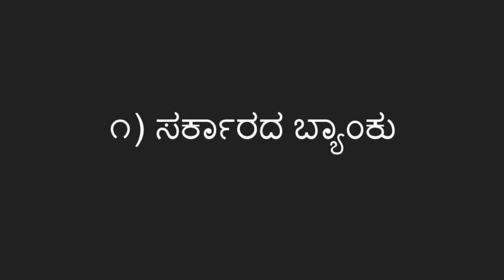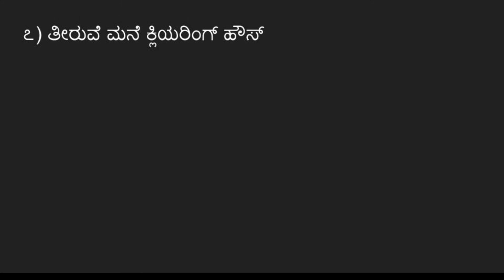RBIನ ಹಣಕಾಸಿನ ನೀತಿPART 2 (Monetary policy of RBI)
೧) ಸರ್ಕಾರದ ಬ್ಯಾಂಕು
ಕೇಂದ್ರ ಸರ್ಕಾರ ಮತ್ತು ರಾಜ್ಯ ಸರ್ಕಾರದ ಬ್ಯಾಂಕಾಗಿ ಮತ್ತು ಪ್ರತಿನಿಧಿಯಾಗಿ
ಕೆಲಸ ಮಾಡುತ್ತದೆ
೨)ಬ್ಯಾಂಕುಗಳ ಬ್ಯಾಂಕು
ದೇಶದ ಎಲ್ಲ ಬ್ಯಾಂಕುಗಳು ಆರ್ ಬಿ  ಐ ನ ನಿಯಂತ್ರಣಕ್ಕೊಳಪಡುತ್ತವೆ
೧೯೪೯ ರ ಬ್ಯಾಂಕಿಂಗ್ ರೇಗುಲೇಷನ್ ಕಾಯಿದೆ ಪ್ರಕಾರ ಎಲ್ಲ  ವಾಣಿಜ್ಯ ಬ್ಯಾಂಕುಗಳು ಕೇಂದ್ರ ಬ್ಯಾಂಕಿನೊಡನೆ ತಮ್ಮ ಠೇವಣಿಗಳ ಒಂದಂಶವನ್ನು ಕಾಯ್ದಿರಿಸಿದ ಹಣವಾಗಿ ಇಟ್ಟಿರಬೇಕು .
೩)ಸಾಲ ನಿಯಂತ್ರಣ
ಎಲ್ಲ ಬ್ಯಾಂಕುಗಳ ಸಾಲದ ನಿಯಂತ್ರಣ ಮಾಡಲು ಪರಿಣಾಮಾತ್ಮಕ ವಿಧಾನ ಮತ್ತು ಗುಣಾತ್ಮಕ ವಿಧಾನಗಳನ್ನು ಬಳಸುತ್ತದೆ .
೪) ಹಣದ ಪೇಟೆಯ ನೇತಾರ
ಹಣದ ಮಾರುಕಟ್ಟೆಯ ವಿವಿಧ ಅಂಗಗಳಾದ ಬ್ಯಾಂಕುಗಳು ಮತ್ತು ಹಣಕಾಸಿನ ಸಂಸ್ಥೆಗಳನ್ನು ನಿಯಂತ್ರಿಸುವ ಸಂಪೂರ್ಣ ಅಧಿಕಾರ ಹೊಂದಿದೆ . ೫) ವಿದೇಶಿ ವಿನಿಮಯ ಪಾಲಕ
ವಿದೇಶಿ ವಿನಿಮಯ ನಿಯಂತ್ರಣ , ಪೂರೈಕೆ ಮತ್ತು ವಿನಿಮಯ ದರದ ನಿರ್ಧಾರದ ಕಾರ್ಯ ಆರ್ ಬಿ ಐ ಮಾಡುತ್ತದೆ .
೬)ಕಟ್ಟ ಕಡೆಯ ಸಾಲದಾತ
ವಾಣಿಜ್ಯ ಬ್ಯಾಂಕುಗಳು ಹಣಕಾಸಿನ ತೊಂದರೆಗಳಲ್ಲಿsilukikondaga
ಬೇರಾವ ದಾರಿಯು ಲಭ್ಯವಿಲ್ಲದಾಗ ಸಹಾಯಕ್ಕಾಗಿ ಕೇಂದ್ರ ಬ್ಯಾಂಕಿಗೆ ಮೊರೆ ಹೋಗುತ್ತದೆ .
೭) ತೀರುವೆ ಮನೆ  ಕ್ಲಿಯರಿಂಗ್ ಹೌಸ್
ವಾಣಿಜ್ಯ ಬ್ಯಾಂಕುಗಳು ತಮ್ಮ ದಿನನಿತ್ಯದ ವ್ಯವಹಾರದಲ್ಲಿ ನೀಡಬೇಕಾದ ಮತ್ತು ತೆಗೆದುಕೊಳ್ಳಬೇಕಾದ ಹಣಕಾಸಿನ ಪಾವತಿಗಳನ್ನು ರೆಜೆರ್ವ್bank
ಖಾತೆ ಪುಸ್ತಕಗಳಲ್ಲಿ ಪರಿಹರಿಸಿಕೊಳ್ಳಬಹುದಾಗಿದೆ .
೯) ಆರ್ ಬಿ ಐ ನ ಹಣಕಾಸು ನೀತಿ
RBIನಹಣಕಾಸಿನನೀತಿPART2(MonetarypolicyofRBI)
Rbi),Of,Policy,(monetary,ನೀತಿpart,ಹಣಕಾಸಿನ,Rbiನ